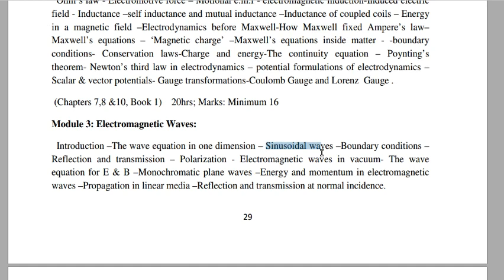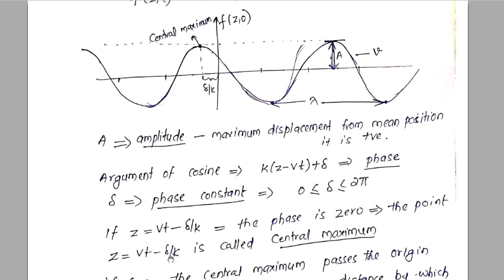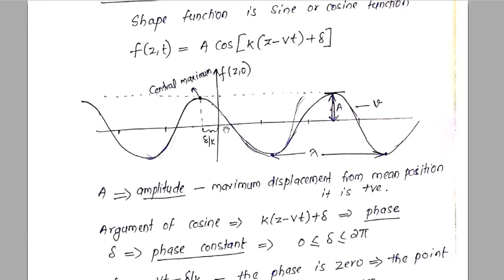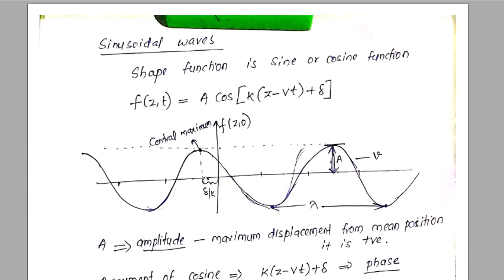Sinusoidal waves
Ref: Introduction to Electrodynamics by D. J. Griffiths